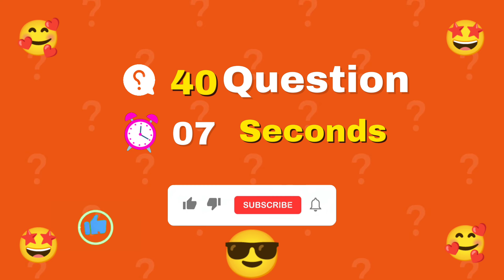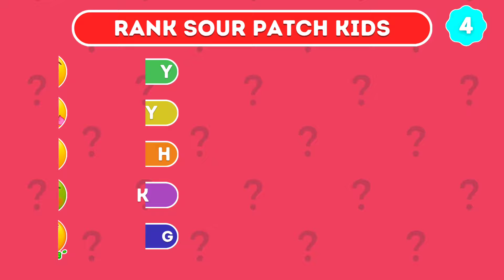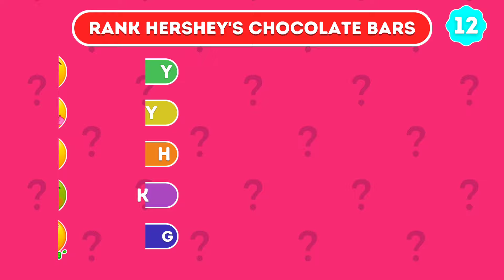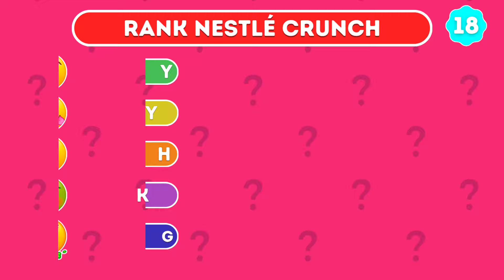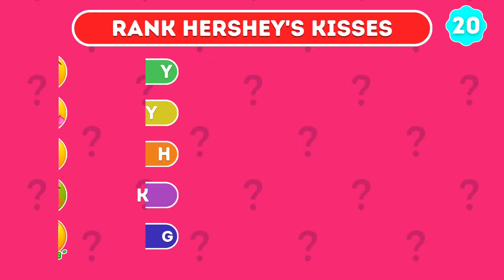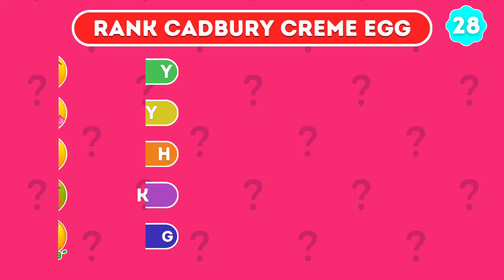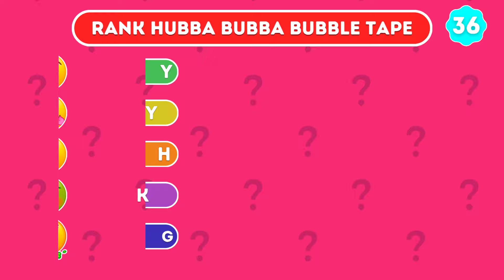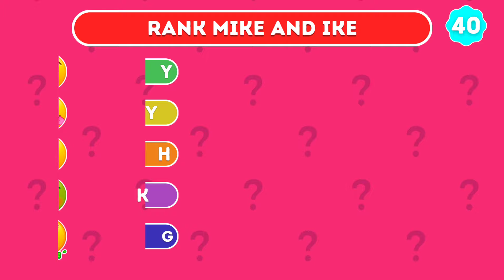Rate the Candy & Sweets Challenge 🍫🍬 Ultimate Candy Tier List | Food Quiz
Rate The Candy Challenge | Ultimate Candy Tier List 🍫🍭🍬

Indulge your sweet tooth with our epic Candy Tier List challenge! 🎉 Join us as we rank and rate a plethora of candies from all corners of the candy universe. From classic favorites to exotic treats, we're diving deep into the world of confectionery delights to determine which candies reign supreme. 🏆

So grab your favorite candies, gather your friends, and let the ultimate candy showdown begin! 🛎️ Let the candy madness begin! 🍬✨

For Video 👇Choose One Button🔘 Boys vs Girls Challenge...

For Video 👇Choose Your Gift. ? Pink vs Black